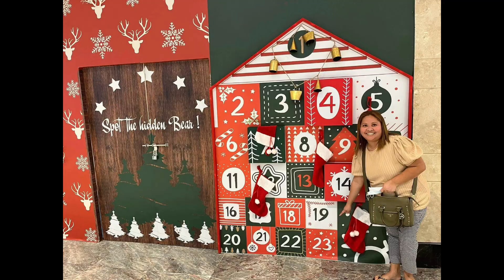TRY ON DRESS FROM THE EDITOR'S MARKET